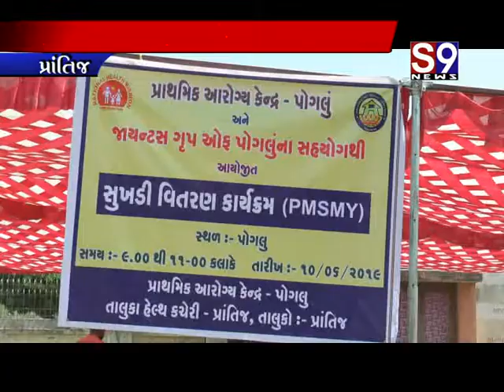Prantij : પોગલુ ખાતે સુખડી વિતરણ કરાયું